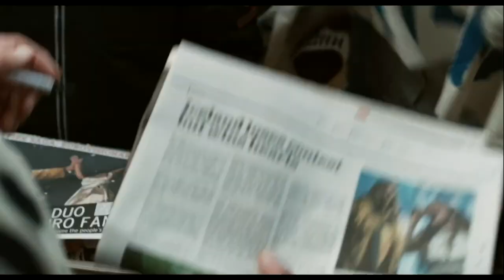Eurovision Song Contest Movie Review / Rant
Movie review / rant on the Netflix original movie Eurovision Song Contest: The Story of Fire Saga. Eurovision Song Contest: The Story of Fire Saga is a 2020 American musical comedy film directed by David Dobkin and written by Will Ferrell and Andrew Steele. The film follows Icelandic singers Lars Erickssong and Sigrit Ericksdóttir (Ferrell and Rachel McAdams) as they are given the chance to represent their country at the Eurovision Song Contest. Pierce Brosnan, Dan Stevens, and Demi Lovato also star.